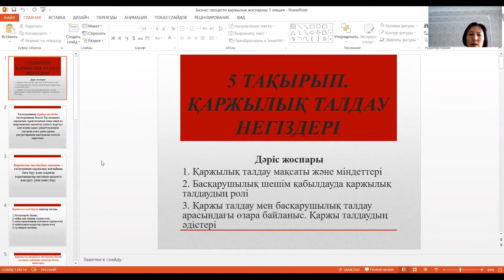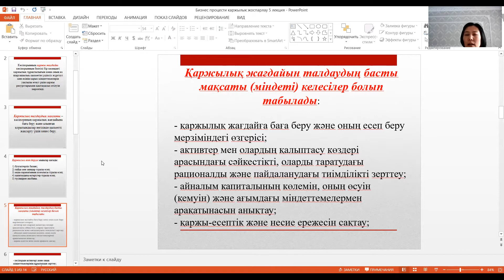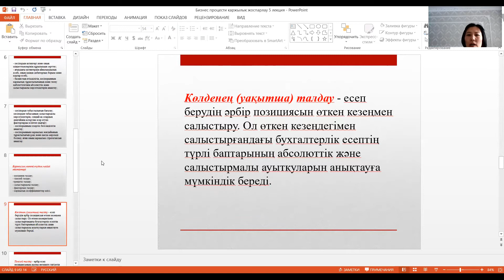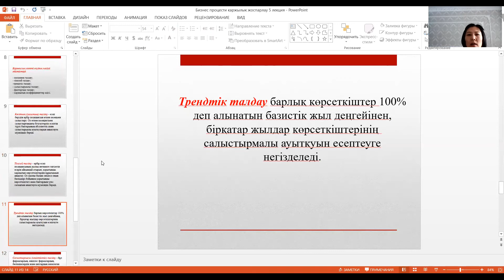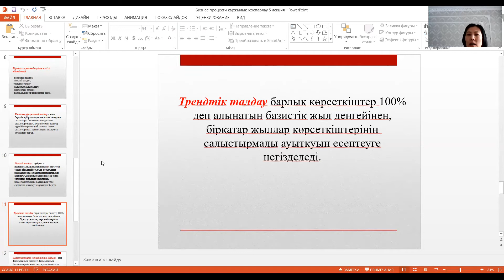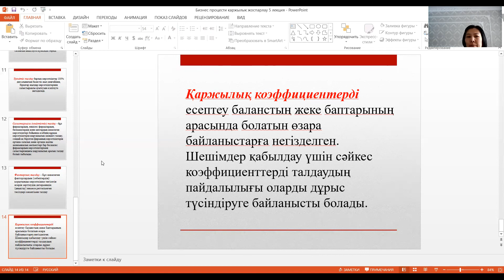КзаУТБ-Семестр2-ЭУиА-Бизнес процестерді қаржылық жоспарлау-лекция5-каз